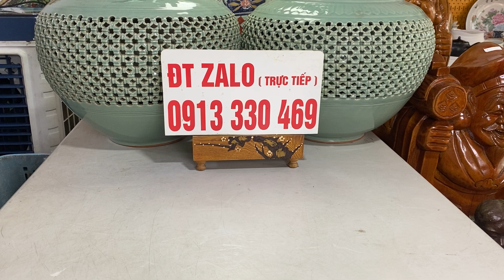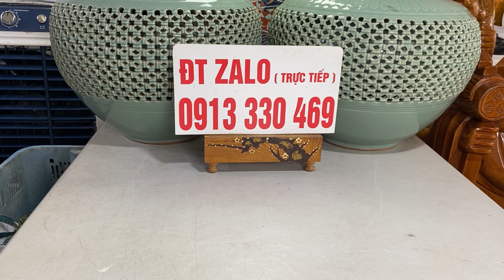Gốm Nhật (mã D) ĐT Zalo 091333049, 0935245244 ngày 6/7/2024